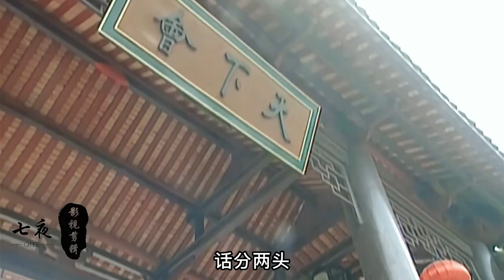步惊云误杀幽若留下雄霸苟活，无神绝宫消灭天池十二煞入主中原！